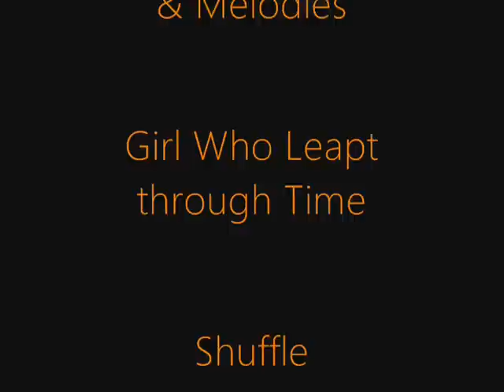Anime Mix - Dragonforce AMV - Heart of the Storm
My first dragonforce AMV since 2008!

It's been a long while since my last dragonforce AMV if you guys would to see my last AMV i did with this band back in 2008 click on this link:

My new AMV for mid spring of 2012, now including the same animes i've used in the past now with other new animes i started to watch recently. As you may know dragonforce released their new album last month entitled "The Power Within" with their new front-man singer Marc Hudson, the  song i chose in particular gives it a really EPIC feel to it anyways enjoy the AMV you guys!

Animes Used:
5 Centimeters Per Second
Chorio Crusade
Chaos Head
Clanned
EF: A Tale of Memories & Melodies
Girl Who Leapt Through Time
Shuffle
Haruhi Suzumiya
Hanasaku Iroha
Bunjaku Shoujo
Kimi Ni Todoke
Seitokai No Lchizon
Ah! My Goddess
Starwberry Panic

Song title: Heart of the Storm

Music Artist: Dragonforce